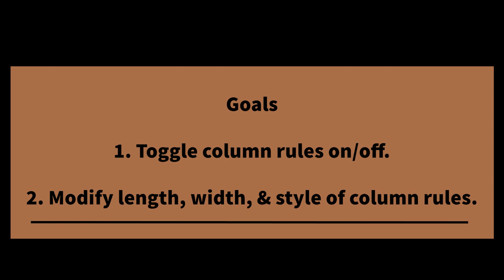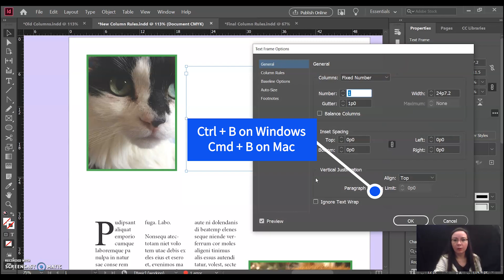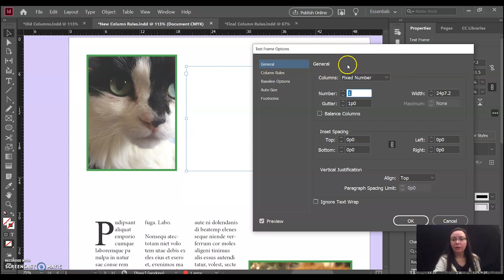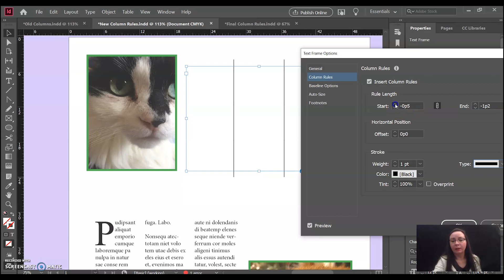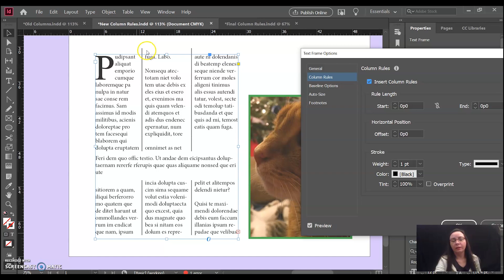InDesign 2020 Column Rules How-To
Learn the basics on Adobe InDesign 2020's new column rules which are responsive to text frame resizing! Intro tutorial includes:

-Toggle column rules on/off.
-Edit the length, width, and style of column rules.

Original images and talent used.